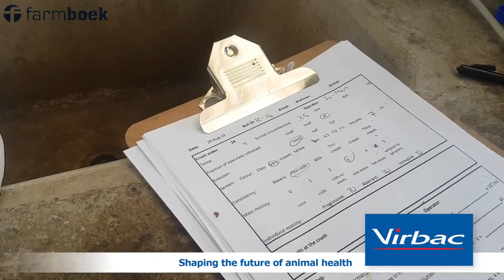Seed harvesting from bulls - Virbac SA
How do they harvest seed from bulls? What do they look at after the seeds have been harvested? Dr Martin Ferreira and Sumari tells me more.

Video made possible by Virbac SA.